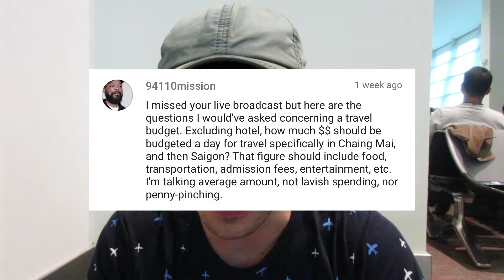I'M NOT PREPARED TO TRAVEL!!! // Downday Sunday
Do you feel overwhelmed with all the information you need to know before heading to a new place? Well, this morning, i left Southeast Asia, and I feel unprepared as to what's do come. Luckily, there's a simple lesson that I learn from my travels that will help me venture forward with less fear.

Welcome to Downday Sunday, a weekly video series when we take a break from adventures to share a recent experience, answer some of your questions, and raffle off a postcard. Unlike my typical videos, this video was recorded the week it gets posted.

Periscope: @JPGoesGlobal

📷 My camera: Canon Powershot ELPH 350 HS